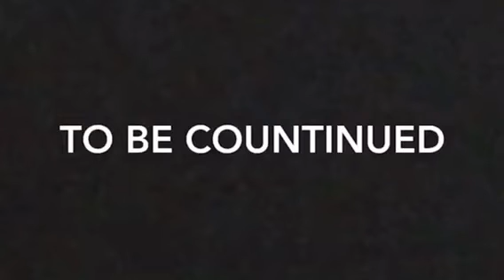Nazi zombies fan series episode 5 der riese